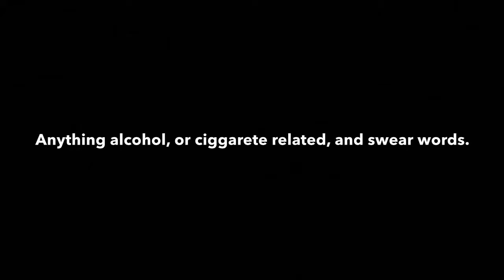WHY GACHAVERSE SUCKS! sort of...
Im going to be going over the gachaverse community, and other things.